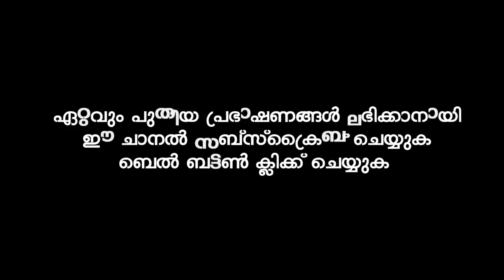നിങ്ങൾ എന്ത്‌കൊണ്ടാണ് മഹ്ശറയിൽ പരാജയപ്പെടുന്നത് | Ibrahim Khaleel Hudavi